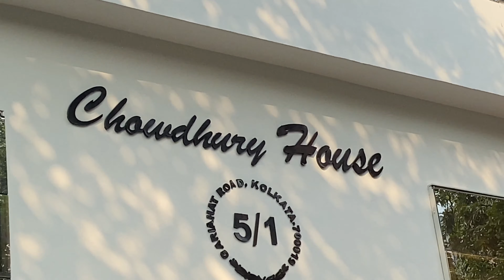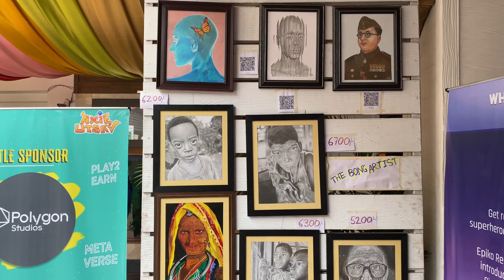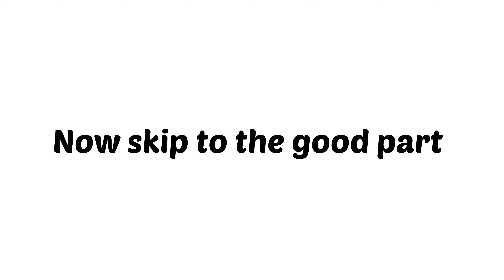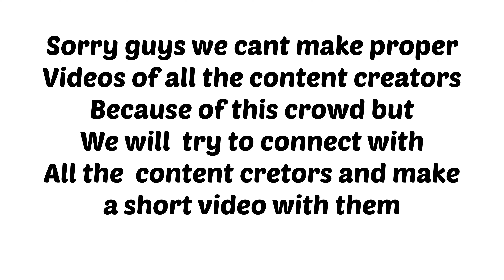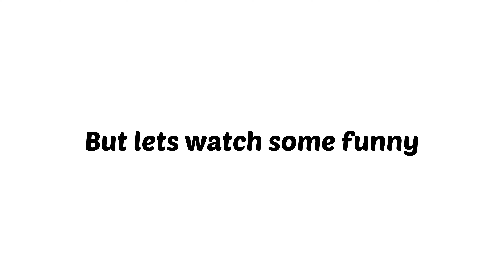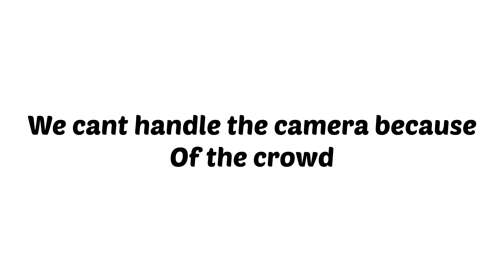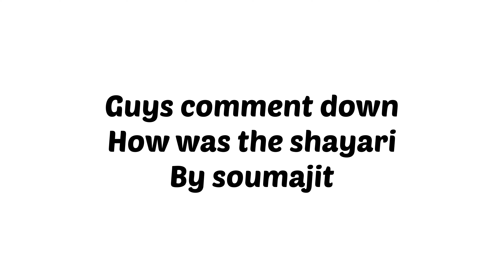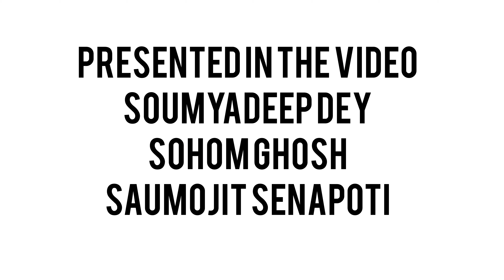Youtube and Facebook creators der sathe dekha korlam ___ft. Sandy saha , nonsane , Nasif aktar ,etc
Youtube cretors der sathe dekha kore khub bhalo laglo , jante hole puro vlog ta dekho , r eta amader 1st vlog tai amra thik oto ta experienced chilam na , next time ar o bhalo kore sob kichu dekhanor chesta korbo , Amader pase thakar jonya
Target 1k soon .
Solo ana diaries zindabad 😜

Dekha hocche porer video te .

Solo ana diaries team .